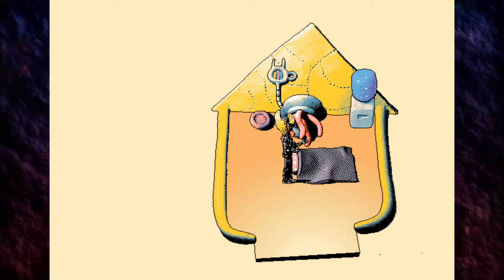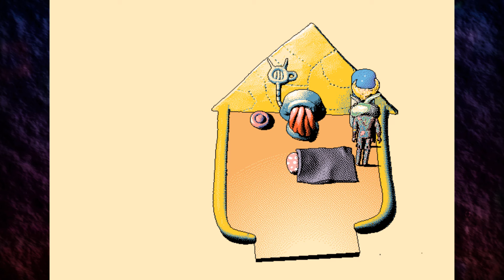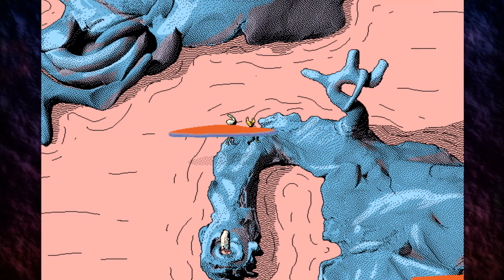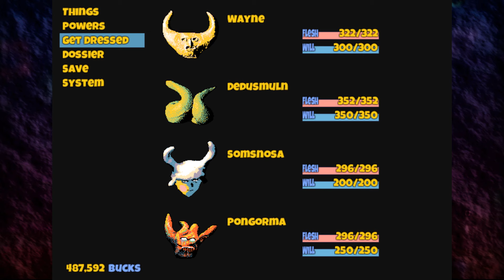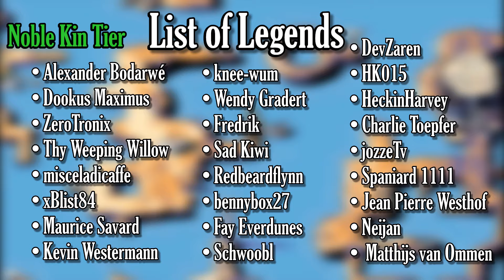This RPG Will Make You Question Reality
A dive into the most bonkers RPG ever made by a mile... Please drop the video a like if you enjoy it and let me know your thoughts in the comments!